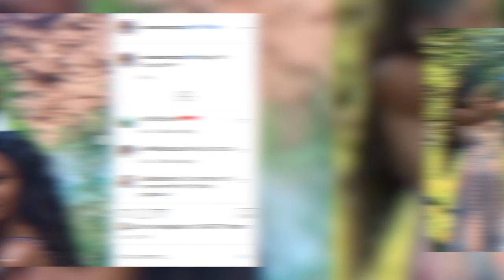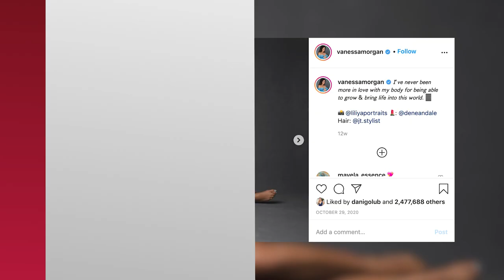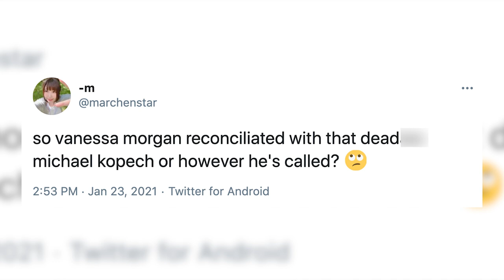Vanessa Morgan PRAISES Estranged Husband Michael Kopech After Divorce Rumors!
As Vanessa Morgan enters the last few days of her pregnancy, she has fans wondering if she’s reconciliated with her baby’s father Michael Kopech.